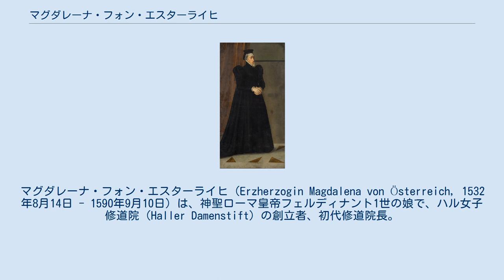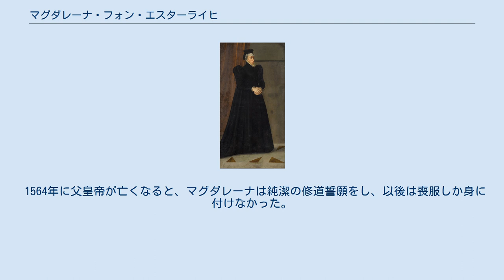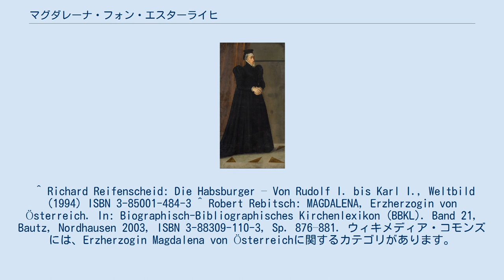マグダレーナ・フォン・エスターライヒ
マグダレーナ・フォン・エスターライヒ（Erzherzogin Magdalena von Österreich, 1532年8月14日 - 1590年9月10日）は、神聖ローマ皇帝フェルディナント1世の娘で、ハル女子修道院（Haller Damenstift）の創立者、初代修道院長。
カトリック教会の尊者に列せられている。
 フェルディナント1世皇帝とその妻でハンガリー王・ボヘミア王ウラースロー2世の娘アンナの間の第6子、四女として生まれた。
マグダレーナは4歳年下の妹マルガレーテとともに父皇帝に対し、結婚せずに修道女として神に奉仕したいと願い出て、皇帝にしぶしぶ承諾させた。
これに対し、12歳年下の妹ヘレーナは病弱なことを理由に父皇帝によって結婚せず修道女として生きるように命じられている。
未婚の3人の姉妹は在俗修道団体（Stift）で修道生活を送り、完全に俗世と切り離される正式な修道院（Kloster）には入らなかった。
 1564年に父皇帝が亡くなると、マグダレーナは純潔の修道誓願をし、以後は喪服しか身に付けなかった。
そして王立修道院を創設すべく貴族・市民の身分を問わず信心深い女性を呼び寄せ、1567年にハル・イン・チロルにイエズス会の監督の下で活動する女性の宗教団体を創設した。
1590年に病に倒れ、神の名を呼びながら死去した。
ハルの宗教団体は1610年にイエズス会教会となり、1706年に参事会教会（Damenstiftskirche）となった。
 ^ Richard Reifenscheid: Die Habsburger – Von Rudolf I. bis Karl I., Weltbild (1994) ISBN 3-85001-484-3 ^ Robert Rebitsch: MAGDALENA, Erzherzogin von Österreich. In: Biographisch-Bibliographisches Kirchenlexikon (BBKL). Band 21, Bautz, Nordhausen 2003, ISBN 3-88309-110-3, Sp. 876–881. ウィキメディア・コモンズには、Erzherzogin Magdalena von Österreichに関するカテゴリがあります。